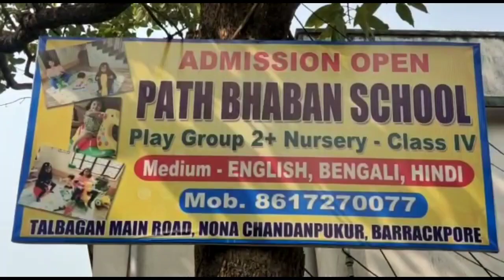ব্যারাকপুর পাঠভবন স্কুলে আয়োজিত হল ছাত্র-ছাত্রীদের নিয়ে প্রদর্শনী